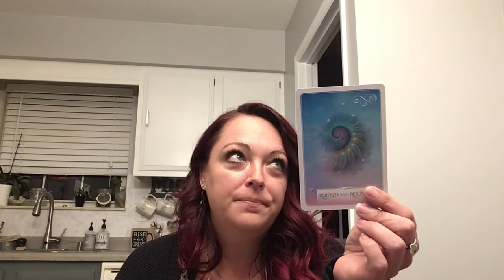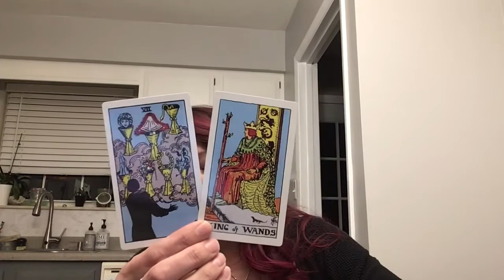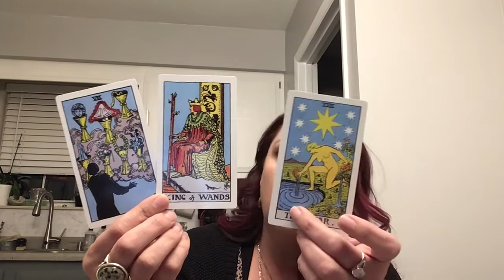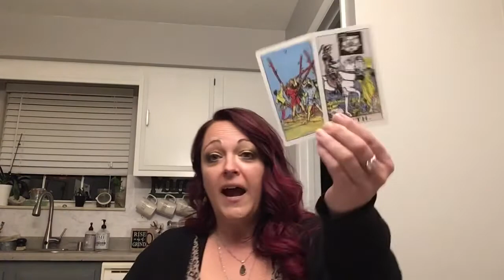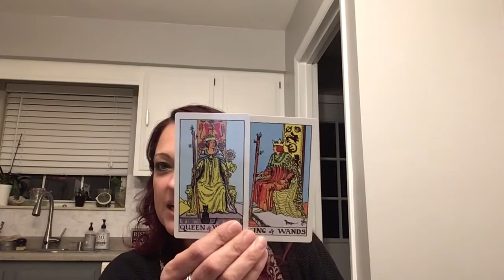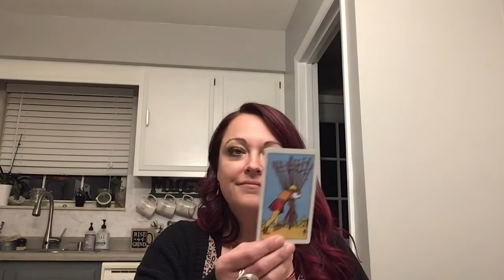🔥 twinflamereading 🔥 Message from divinemasculine : We are two birds of a feather 🔥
The cycle is done. You are being encouraged to lay the burden down.  You have a choice to make. Are you going to repeat the negative cycle or are you going to choose to let go and let God lead the way? What are you afraid of? It’s not all for nothing. Put the burden down from the pain of the past. “How many times do I need to tell you that even when you cry you are beautiful too?”